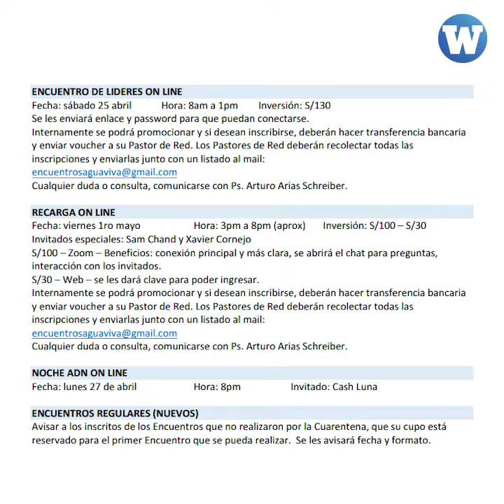Pastores siguen exigiendo diezmos y cobrando por transmisiones durante crisis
Pastores de algunas iglesias siguen exigiendo diezmos y hasta cobrando S/ 130 por transmisiones en vivo durante la crisis.